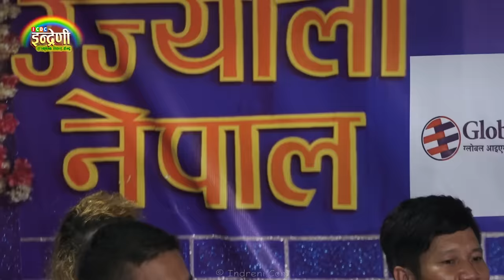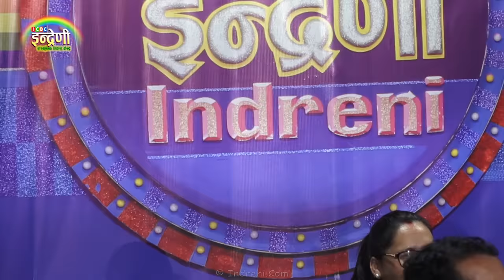दिदि भन्दा बहिनी झनै कडा । रबिना र जियाले पारे आच्छु आच्छु । दर्शक सबै चकित ।। ०८.०४.०७८ HD